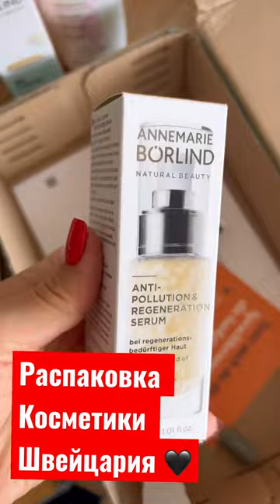Распаковка косметики Annemarie Borlind от Douglas в Швейцарии.